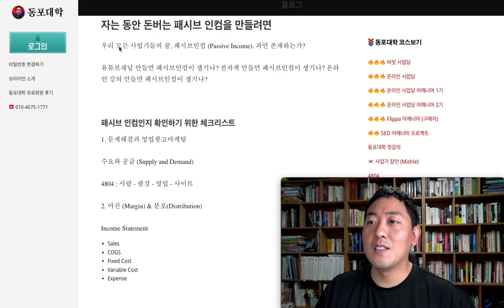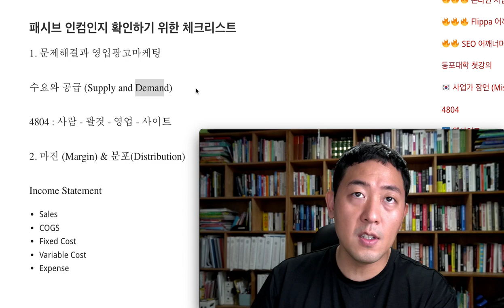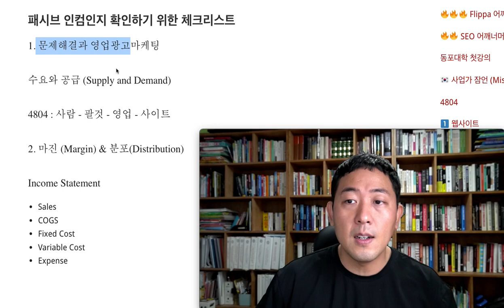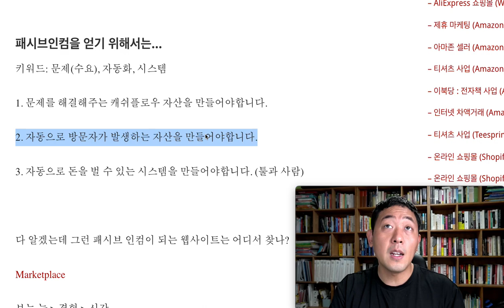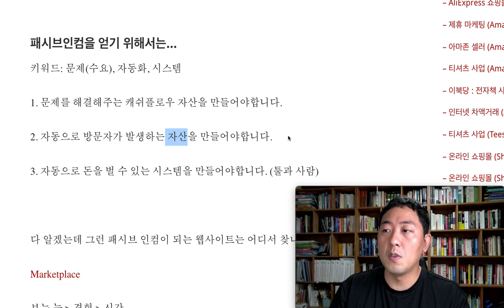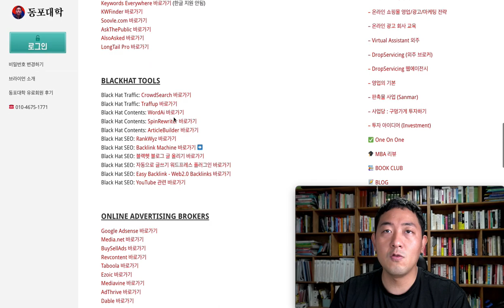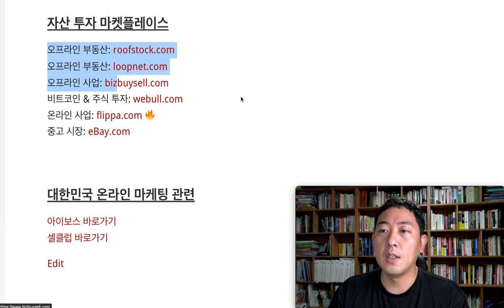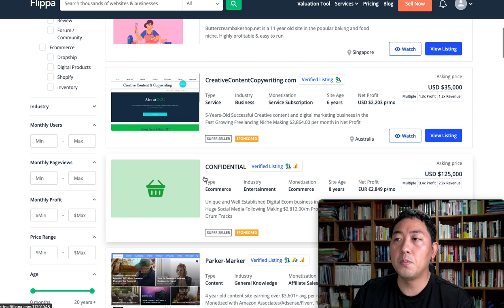자는 동안 돈버는 패시브 인컴을 만들려면